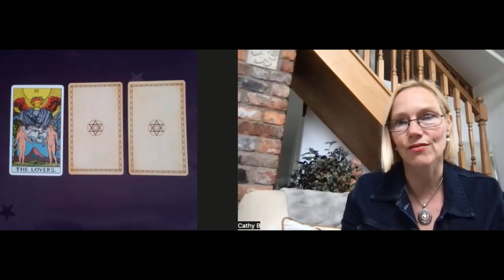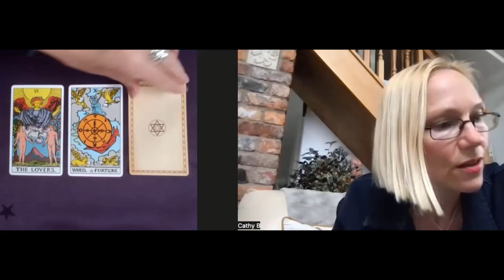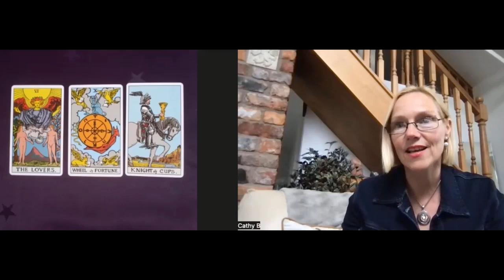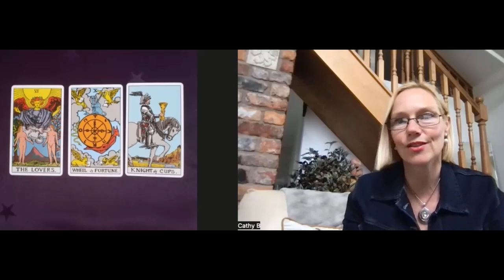What's one thing i can do to make life easier?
In our fast-paced and demanding world, we’re so busy and so much in our heads, trying to keep on top of things, that it’s really easy to just keep going along in the same old grooves and routines without really checking in with yourself whether you’re really happy going where you’re going.

We can’t hear the whispers of our inner guidance above the noise. Yet, it’s our inner guidance that can help us simplify our lives, bring us more peace and happiness, and which knows what the right next step is that’s aligned with our highest good.

So in today’s card-pull I’m asking the tarot, “What's the one thing I can do today that will make life easier? “ to see what single action or mindset shift might will lead to a path of more ease.

As ever, choose one card intuitively, or feel into all the messages to see what resonates.

Three ways you can work with me…

3 or 6 month private transformation and healing adventure

If you’re ready to do what it takes to make lasting, positive change, and you’d like to work with your powerful Higher Self to move through any inner obstacles, saboteurs or abundance blocks, why not sign up for a Possibility Call here: